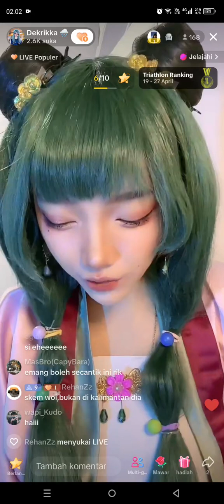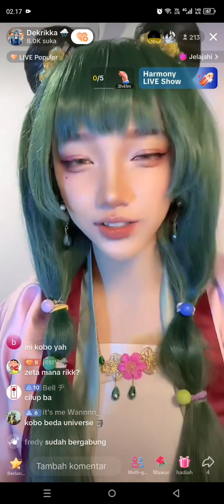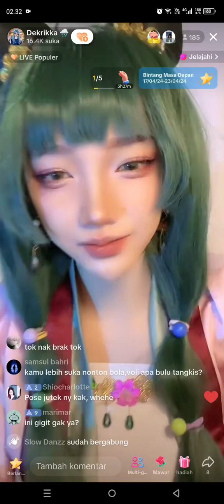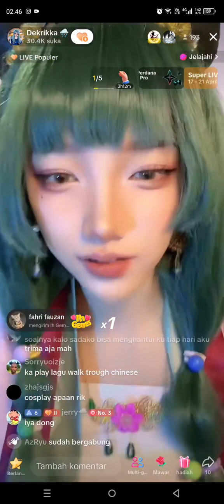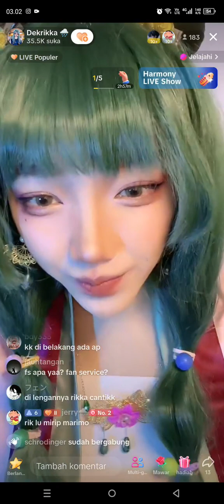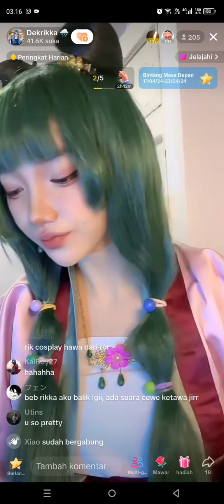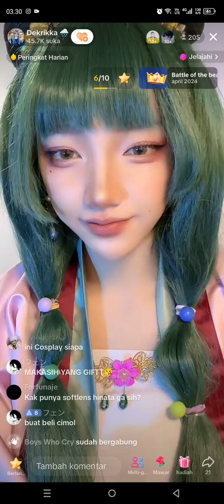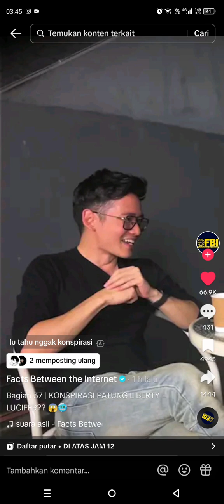derrika live 21 April 2024